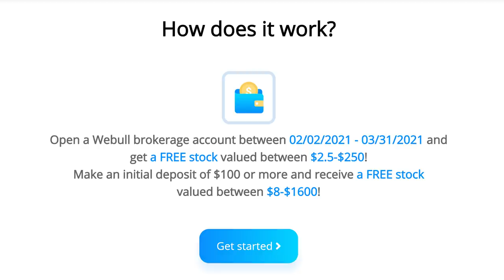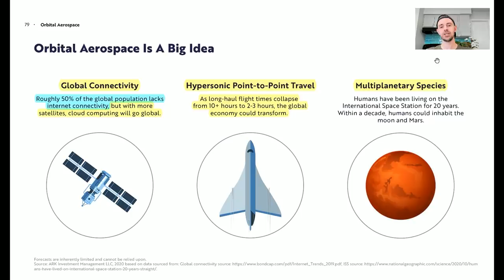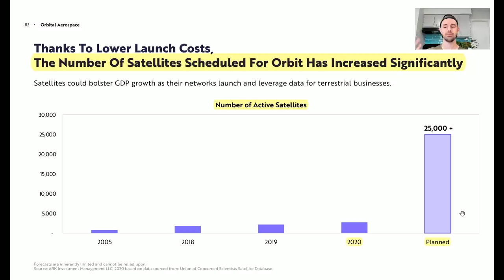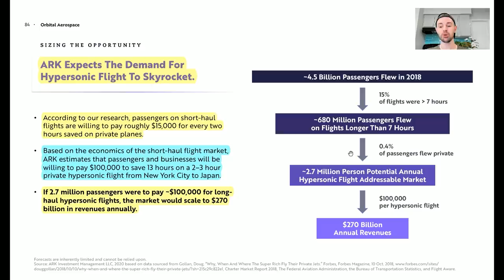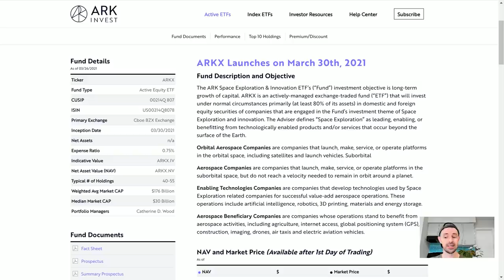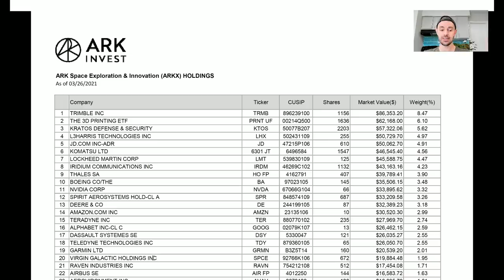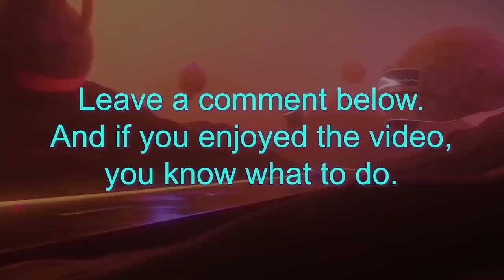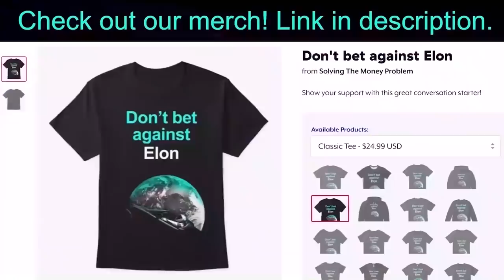ARKX - Ark's NEW Space ETF Launches! 🚀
Ark Invest's space-themed ETF is here! Ticker: ARKX. 💲💲2 Free Stocks on WeBull (USA). 💲1 Free Stock on Stake (Australia, UK & NZ). TSLA to the moon shirt 👕 Merch

In this video I dive into the ARK Space Exploration & Innovation ETF ticker: ARKX. Cathie Wood is the Chief Investment Officer of this fund like Ark's other ETFs.

"ARKX Launches on March 30th, 2021

Fund Description and Objective
The ARK Space Exploration & Innovation ETF’s (“Fund”) investment objective is long-term growth of capital. ARKX is an actively-managed exchange-traded fund (“ETF”) that will invest under normal circumstances primarily (at least 80% of its assets) in domestic and foreign equity securities of companies that are engaged in the Fund’s investment theme of Space Exploration and innovation. The Adviser defines “Space Exploration” as leading, enabling, or benefitting from technologically enabled products and/or services that occur beyond the surface of the Earth.

Orbital Aerospace Companies are companies that launch, make, service, or operate platforms in the orbital space, including satellites and launch vehicles. Suborbital

Aerospace Companies are companies that launch, make, service, or operate platforms in the suborbital space, but do not reach a velocity needed to remain in orbit around a planet.

Enabling Technologies Companies are companies that develop technologies used by Space Exploration related companies for successful value-add aerospace operations. These operations include artificial intelligence, robotics, 3D printing, materials and energy storage.

Aerospace Beneficiary Companies are companies whose operations stand to benefit from aerospace activities, including agriculture, internet access, global positioning system (GPS), construction, imaging, drones, air taxis and electric aviation vehicles.

Why invest in ARKX?

Exposure to space exploration, including orbital and sub-orbital aerospace, enabling technologies, and beneficiaries of aerospace activities, such as agriculture, Internet access, global positioning system (GPS), construction, and imaging."

Timestamps:

0:00 - Intro
0:29 - Free stocks
0:54 - Space: The Investment Opportunity
6:04 - ARKX ETF Outline
7:49 - ARKX ETF Holdings & Fund Size
9:25 - Am I investing in ARKX?

Steven